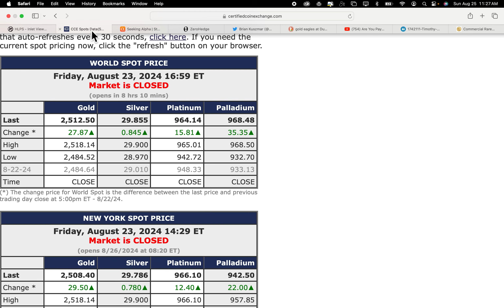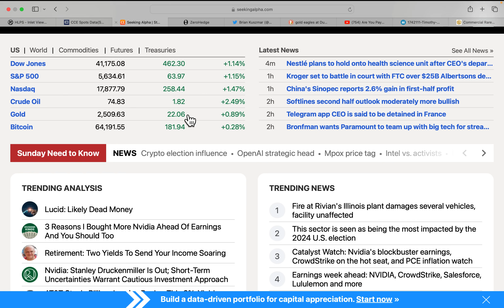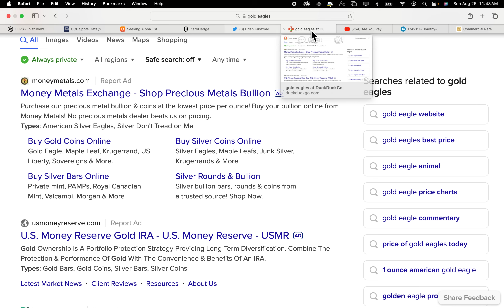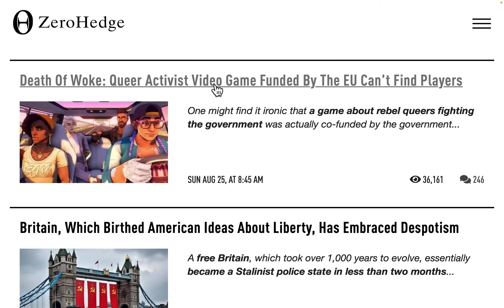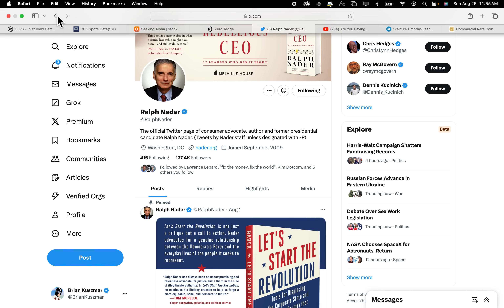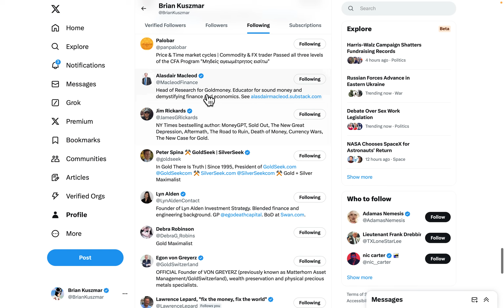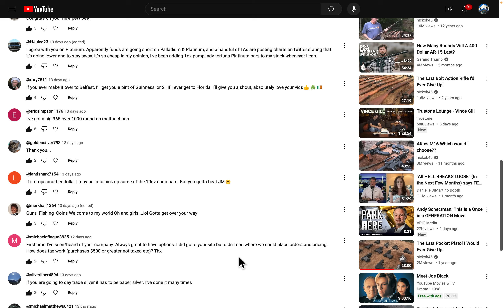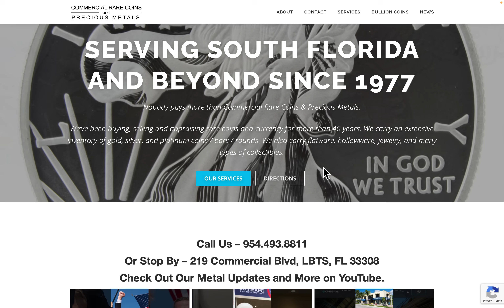GOLD & SILVER PRICES SET TO EXPLODE!? 08/25/24 Gold & Silver Price Report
GOLD & SILVER PRICES SET TO EXPLODE!?
08/25/24 Gold & Silver Price Report

0:00 Coin Spin
1:00 Gold & Silver Price Report
17:00 News, X, And More
32:30 Our Last Video
50:00 Best Deals
38:50  Quote of The Day
39:16 Closing Words

Lauderdale By The Sea, FL
Local Coin Shop located in
954-776-COIN (2646)

2nd Generation coin dealer with great reputation & trust throughout the metals community.

Stop by and visit us at the shop!

954-776-COIN

About Commercial Rare Coins & Precious Metals Coin Shop...

For Large & Over the Phone Orders We Offer...
Concierge Bullion
For special orders of gold and silver.